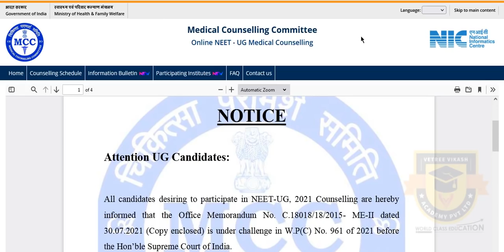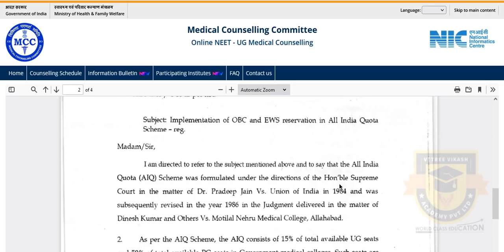MCC Official Update on NEET All India Counselling